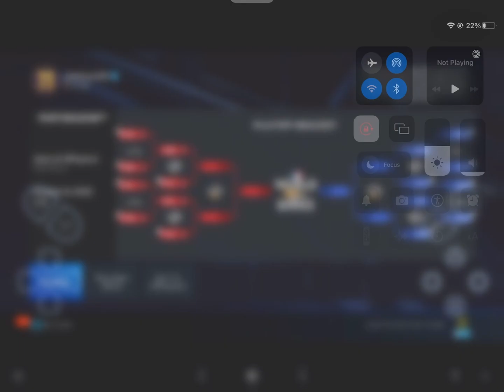MLB 23 NY Legends Franchise Mode Episode 5